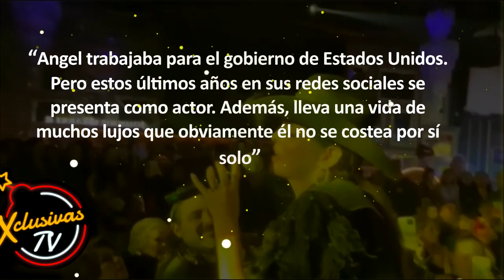Amigo de Ana Bárbara la traiciona y expone a su novio